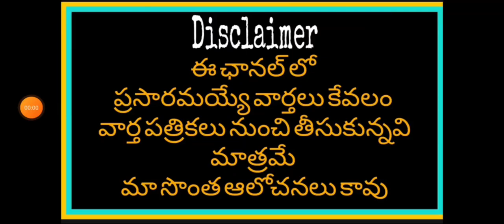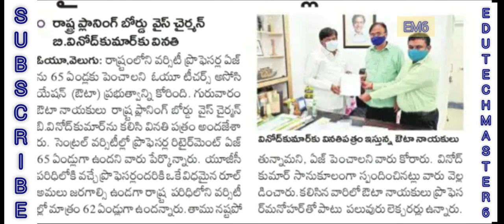Government Teachers Employees and Pensioners News Today |TS Employees Teachers and Pensioners Update